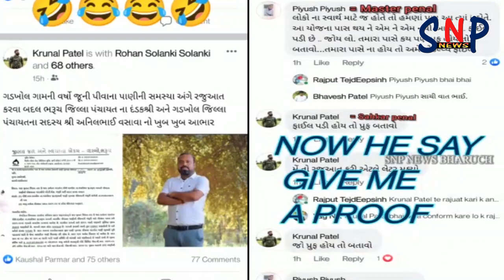ભાજપ પક્ષની શિસ્તતાના લીરે લીરા ઊડયા..પાણી યોજના મુદ્દે અનીલ વસાવાએ ગાળોનો ભંડારો કર્યો.ઓડિયો વાયરલ.